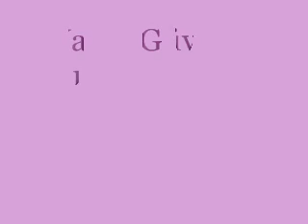TANGO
Neden gözükmüyor?